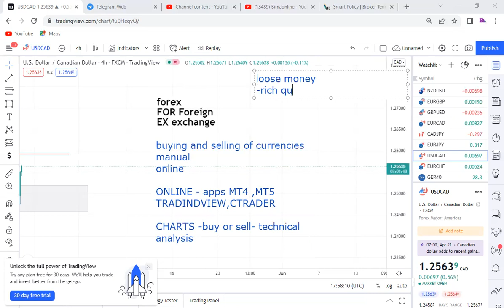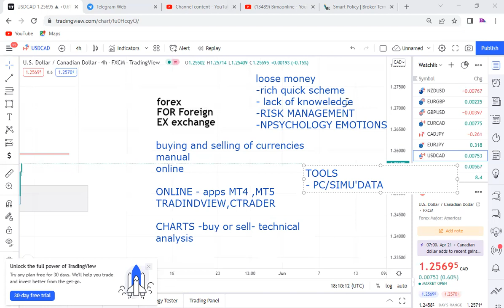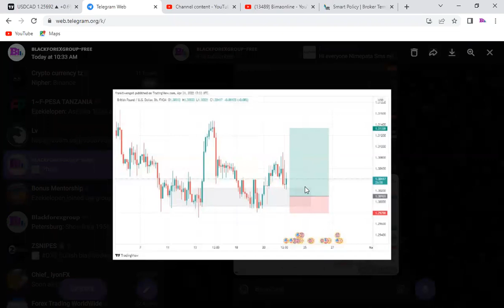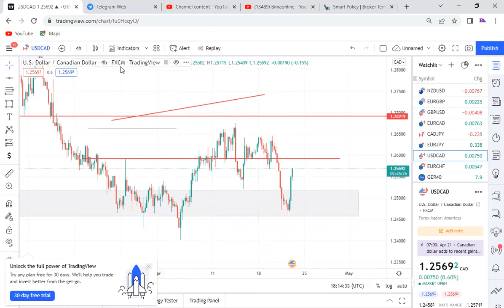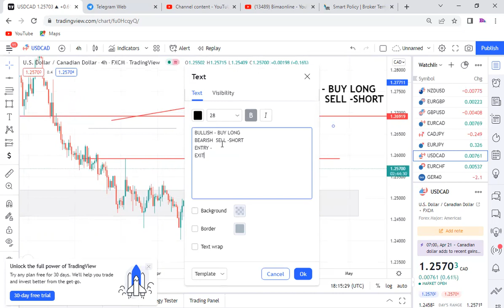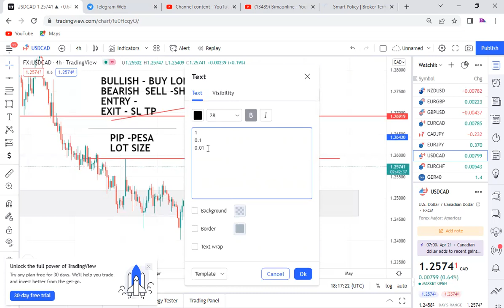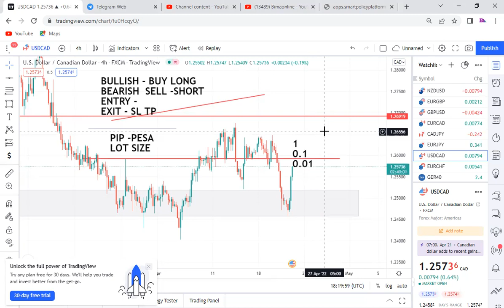Kama hujui chochote kuhusu forex anzia hapa